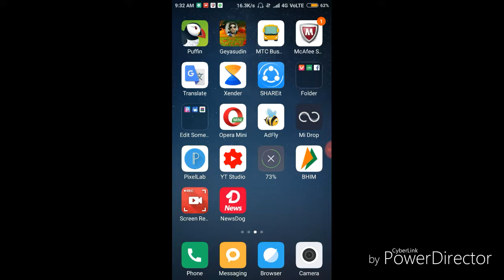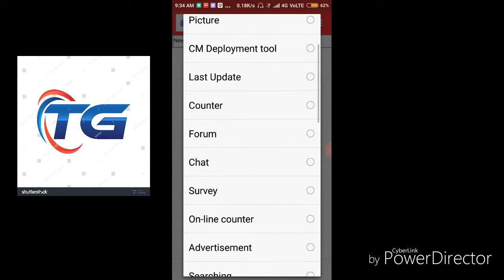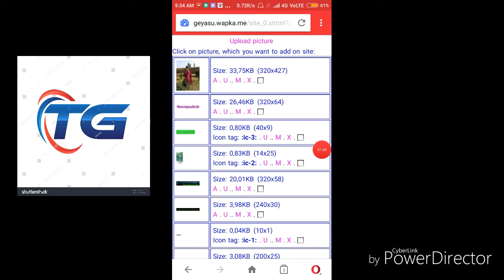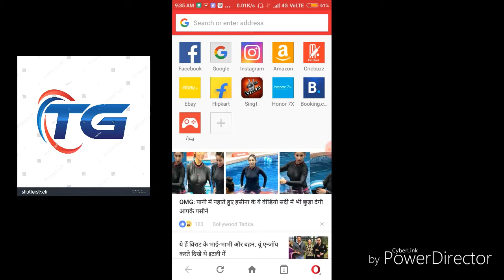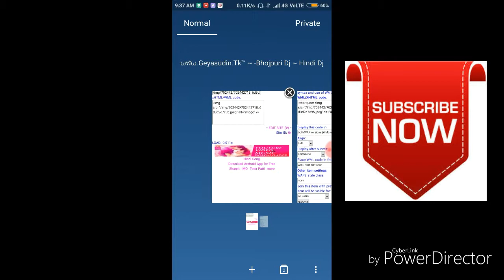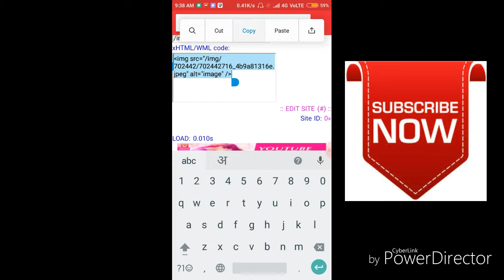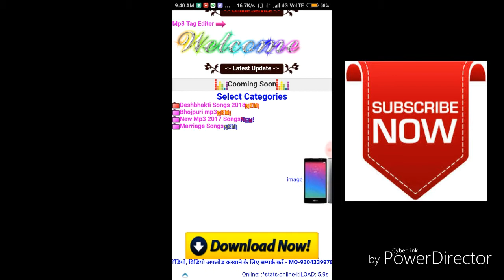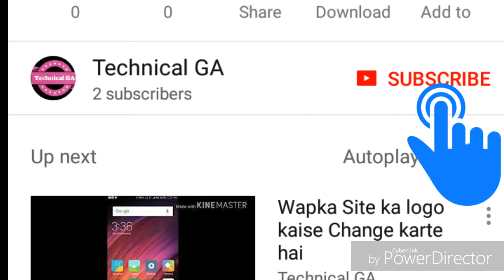How to change Slide Image in wapka site||wapka site me Slide Image kaise change kare||By TechnicalGA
Is Video Ke Part Me Ham Aapko Batayenge Ki Wapka Site Me Slide Image Ko Kaise Change Kiya Jata Hai .
Wapka Site Me Slide Image Lagane Se Pahle Video ko Pura Dekhana Padega Tabhi Aapko Samajh Me AAyega.

Pleases. Please. Please